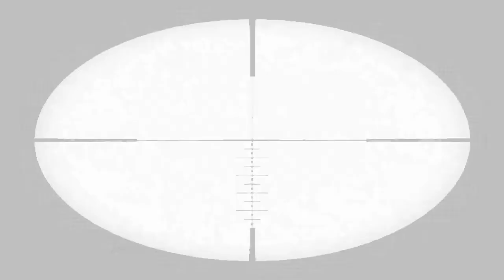Underhell [18] The Ties That Bind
I was wondering if he'd show up again.